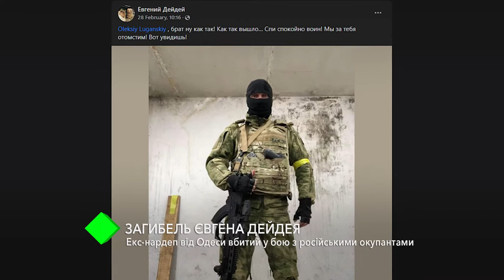Загибель Євгена Дейдея: екс-нардеп від Одеси вбитий у бою з російськими окупантами